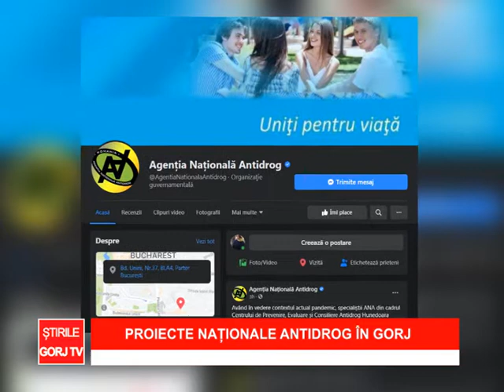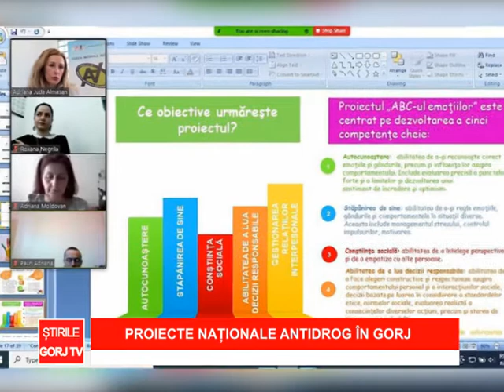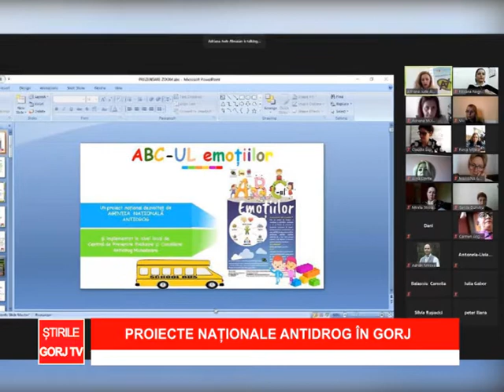proiecte nationale antidrog